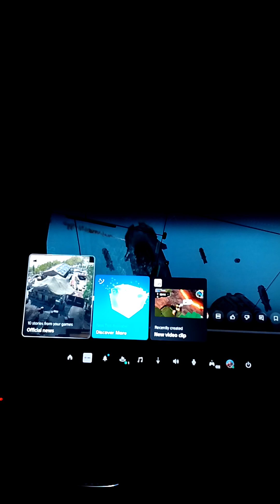call of duty advanced warfare gameplay walkthrough part 1 PS5 gameplay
Call of duty advanced warfare gameplay walkthrough part 1 gameplay on the channel ps5 gameplay hope you enjoy like and subscribe for more cod advanced warfare gameplay and other gaming videos to YouTube gaming videos call of duty. YouTube gaming PS5 gameplay